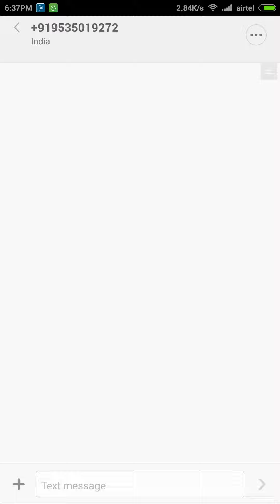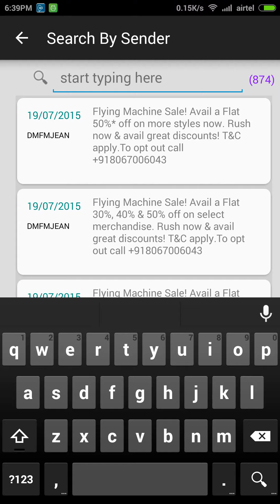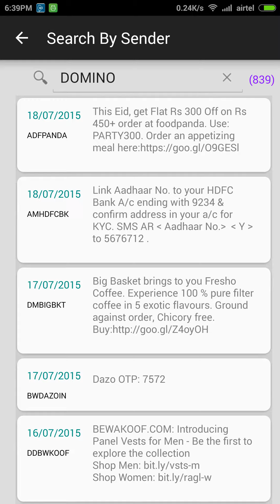Organize SMS Messages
This App lets you manage your sms's. Future Inbox for phones